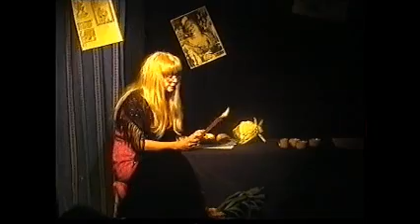RABELAIS : «Claude Camous Raconte» sa rencontre avec le Père de Gargantua et de Pantagruel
Théâtre – Rencontre historique – Claude Camous raconte « La très véridique vie de Maître François Rabelais », extrait du « Visiteur de l’Histoire », courtes pièces à deux ou trois personnages, écrites par Claude Camous dans lesquelles un « visiteur », interprété par lui-même, remonte le temps pour rencontrer des personnages du passé vers la fin de leur vie et essayer de connaître la vérité de leur bouche, parfois assez différente de la vérité historique …
Nous retrouverons Grandgousier, Gargamelle, Gargantua,  Pantagruel et nombre d'autres figures marquantes rabelaisienne ...

Avec Caroline Laurent, Claude Gaudelette et Claude Camous.
Mise en scène Pierre-Marie Jonquière,
Enregistré le 09 décembre 2003 sur la scène et avec la technique du NTB. Creuset des Arts.
Document exceptionnel d’après une bande VHS -
Publié en Hommage à Monsieur Claude Gaudelette